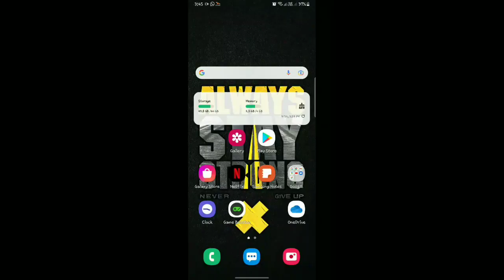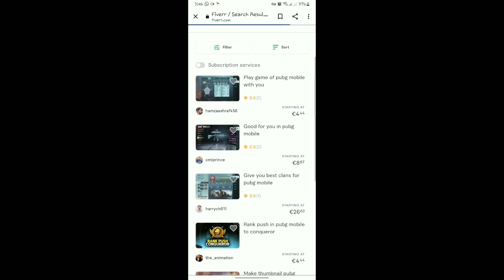اموزش درامد زایی از بازی پابجی موبایل با بازی کردن پولدار شو